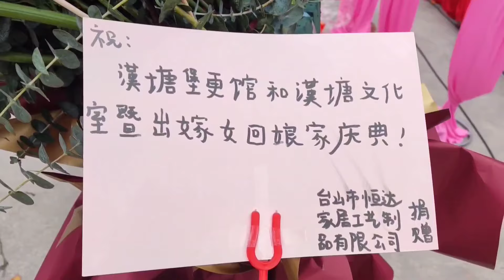台山沖蔞漢塘村 上集 漢塘堡更館 文化室剪綵 出嫁女回娘家